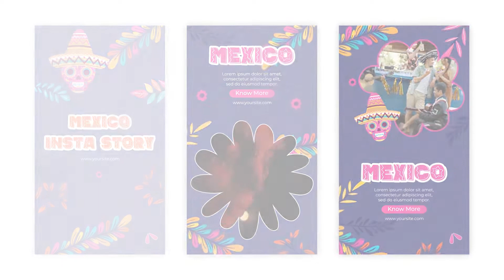Mexico Instagram Story After Effects Template | Free Engaging Social Media Story Templates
🔴🔵 Mexico Instagram Story After Effects Template 🔵🔴